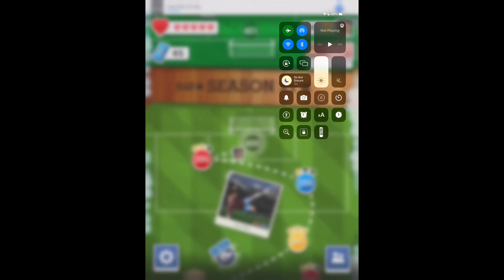Score!hero episode 171